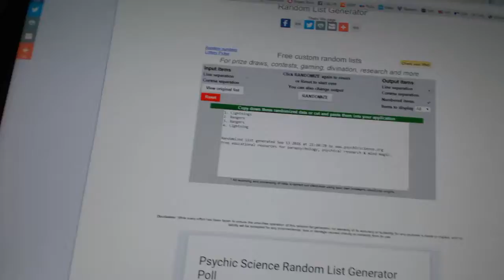C&C #6423 Multi Random